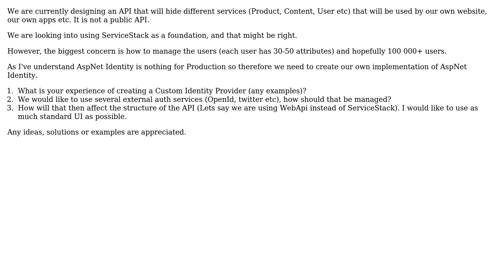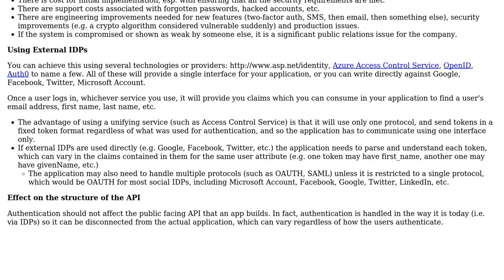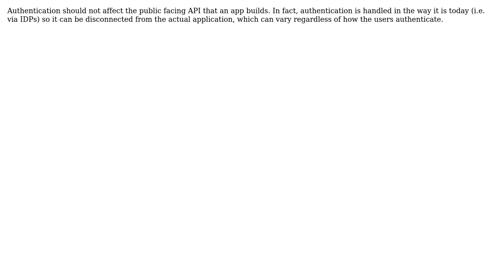Software Engineering: Architecture of large-scale API (User Management)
With thanks & praise to God, and with thanks to the many people who have made this project possible! | Content (except music & images) licensed under CC BY-SA | Music | Images & others | With thanks to user Robert Johansson user Omer Iqbal user logc and the Stack Exchange Network Trademarks are property of their respective owners. You are responsible for your own actions.